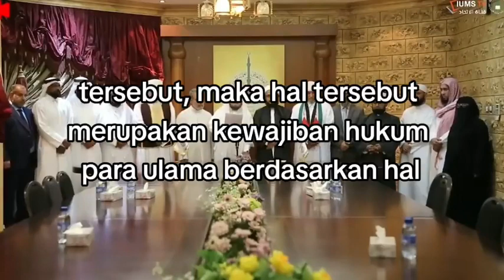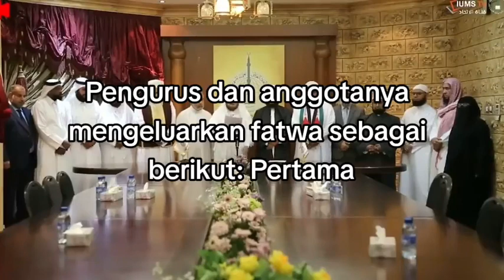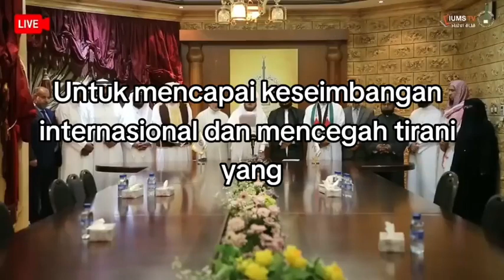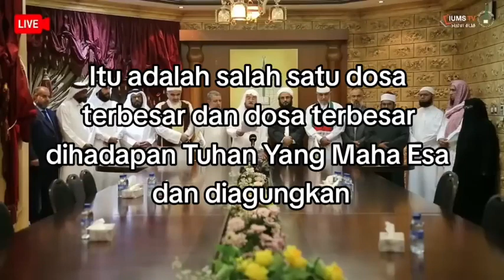7 November 2023